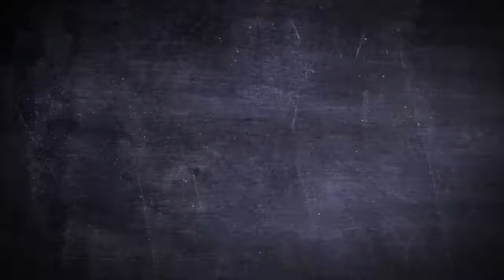Guitar Electric Belt Buckle in Black